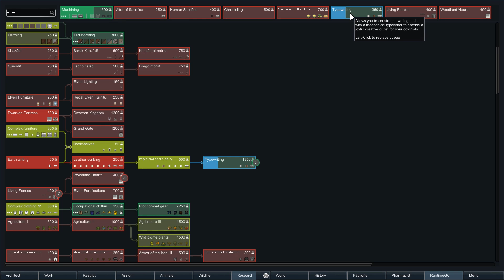Ex Machina | Let's Play RimWorld 1.0 Modded Ep 34 (Star Wars Lord of the Rings Crossover)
Let's play modded RimWorld 1.0! The worlds of Star Wars, Middle Earth and the Cthulhu Mythos collide in our latest modded playthrough!

About RimWorld:

RimWorld is a sci-fi colony sim driven by an intelligent AI storyteller. Inspired by Dwarf Fortress, Firefly, and Dune. RimWorld is a story generator. It’s designed
to co-author tragic, twisted, and triumphant stories about imprisoned pirates, desperate colonists, starvation and survival. It works by controlling the “random” events
that the world throws at you. Every thunderstorm, pirate raid, and traveling salesman is a card dealt into your
story by the AI Storyteller. There are several storytellers to choose from. Randy Random does crazy stuff, Cassandra Classic goes for rising tension, and Phoebe
Chillax likes to relax.

Your colonists are not professional settlers – they’re crash-landed survivors from a passenger liner destroyed in orbit. You can end up with a nobleman, an accountant,
and a housewife. You’ll acquire more colonists by capturing them in combat and turning them to your side, buying them from slave traders, or taking in refugees. So
your colony will always be a motley crew.

Each person’s background is tracked and affects how they play. A nobleman will be great at social skills (recruiting prisoners, negotiating trade prices), but refuse
to do physical work. A farm oaf knows how to grow food by long experience, but cannot do research. A nerdy scientist is great at research, but cannot do social tasks
at all. A genetically engineered assassin can do nothing but kill – but he does that very well.

Colonists develop - and destroy - relationships. Each has an opinion of the others, which determines whether they'll become lovers, marry, cheat, or fight. Perhaps
your two best colonists are happily married - until one of them falls for the dashing surgeon who saved her from a gunshot wound.

RimWorld generates a whole planet from pole to equator. You choose whether to land your crash pods in a cold northern tundra, a parched desert plain, a temperate
forest, or a steaming equatorial jungle. Different areas have different animals, plants, diseases, temperatures, rainfall, mineral resources, and terrain. These
challenges of surviving in a disease-infested, choking jungle are very different from those in a parched desert wasteland or a frozen tundra with a two-month growing
season.

You can tame and train animals. Lovable pets will cheer up sad colonists. Farm animals can be worked, milked, and sheared. Attack beasts can be released upon your
enemies. There are many animals - cats, labrador retrievers, grizzly bears, camels, cougars, chinchillas, chickens, and exotic alien-like lifeforms.

People in RimWorld constantly observe their situation and surroundings in order to decide how to feel at any given moment. They respond to hunger and fatigue,
witnessing death, disrespectfully unburied corpses, being wounded, being left in darkness, getting packed into cramped environments, sleeping outside or in the same
room as others, and many other situations. If they're too stressed, they might lash out or break down.